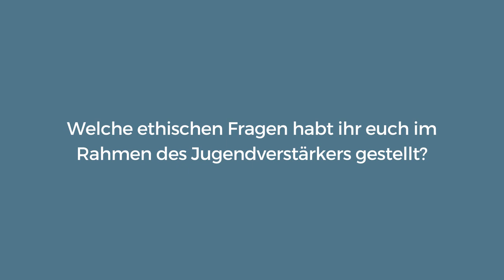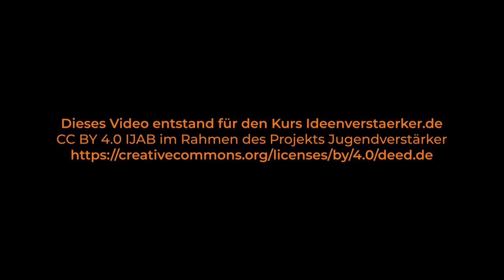Ideenverstärker | Sabine Humpf „Ethische Fragen im Rahmen des Jugendverstärkers“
📺 Sabine Humpf „Welche ethischen Fragen habt ihr euch im Rahmen des Jugendverstärkers gestellt?“